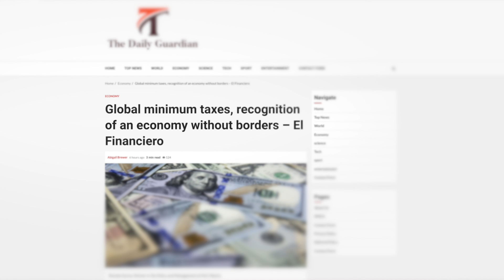Propelling a New Era of Tax Cooperation [with English subtitles]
Change starts with an idea.

Since its inauguration in 2015, TaxCOOP has contributed to the official recognition of a race to the bottom in taxation that led to the adoption of the global minimum corporate tax. After having held a World Tax Summit in 2020, as planned, it is now time to pass on to others the means to carry out their research, mobilization, or collaborative initiatives, with the objective of advancing tax regimes on issues at the heart of TaxCOOP’s concerns.
Our organization has always respected and admired the ideas and genius of others. Involving individuals, groups, and ideologies from different backgrounds is fundamental to its mission. This call for projects is thus part of the legacy of cooperation in tax policy that TaxCOOP bequeaths to posterity.
Taxation is a crucial tool in the fight against economic, social, and environmental inequalities, which affect and threaten us all. There is still a great deal of work to be done if the economy is to serve every nation and every individual fairly.
We are counting on you to take over and participate in the transformation of tax policy.